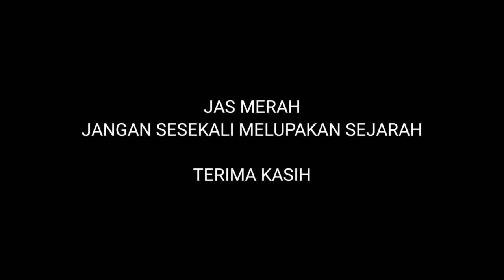KABINET SUTAN SJAHRIR II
Latar Belakang Terbentuknya Kabinet Syahrir II

Setelah kabinet Syahrir I runtuh, maka Soekarno meminta pihak oposisi (PP) untuk membentuk kabinet baru. Namun, karena heterogenitas yang tinggi dalam komposisi PP sendiri, maka komitmen diantara mereka hilang, artinya PP terpecah-pecah dengan kepentingan kelompoknya masing-masing. Terutama pasca rontoknya kabinet Syahrir. Tan Malaka kesulitan mengkonsolidasikan kembali PP-nya yang termashyur ketika mengadakan pertemuan kembali pada 15 Maret 1946 di Madiun. Grup-grup beraliran kiri menyatakan diri keluar dari persekutuan (Pesindo dan PS). Persatuan Perjuangan dinilai tidak dapat membentuk kabinet baru dan karena tekanan-tekanan dari pihak Sekutu semakin menguat, Soekarno menunjuk kembali Sutan Syahrir sebagai formatur kabinet. Alasan yang konkret mengapa Syahrir kembali ditunjuk adalah ketika pihak Sekutu semakin memberikan gesekan, dan Soekarno tidak ingin pertumpahan darah terjadi secara massal. Maka pada 13 Maret, Syahrir kembali membentuk kabinet Syahrir II.

Susunan Kabinet Syahrir II

Adapun susunan kabinet Syahrir II, adalah sebagai berikut:

No. Bidang
Menteri Nama Menteri
1. Perdana Menteri Sutan
Syahrir
2. Menteri Luar Negeri Sutan Syahrir
3. Menteri Muda Luar Negeri Agus Salim
4. Menteri Dalam Negeri Sudarsono
5. Menteri Pertahanan Amir Sjarifuddin
6. Menteri Muda Pertahanan  Abdurrahman Wahid
7. Menteri Kehakiman Suwandi
8. Menteri Penerangan Mohammad Natsir
9. Menteri Keuangan Surachman Tjokroadisurjo
10. Menteri Pertanian/Persediaan Rasad
11. Menteri Muda Pertanian/Persediaan Saksono
12. Menteri Perdagangan/Perindustrian Darmawan Mangoenkoesoemo
13. Menteri Pekerjaan Umum Putuhena
14. Menteri Muda Pekerjaan Umum H. Laoh
15. Menteri Sosial Maria Ulfah Santoso
16. Menteri Muda Sosial Abdul Madjid Djojohadiningrat
17. Menteri Perhubungan Abdulkarim
18. Menteri Pengajaran  T.S.G. Mulia
19. Menteri Agama Rasjidi
20. Menteri Kesehatan Darma Setiawan
21. Menteri Muda Kesehatan J. Leimena
22. Menteri Negara Wikana
Program Kerja Kabinet Syahrir II

Berunding atas dasar pengakuan Republik Indonesia merdeka seratus persen.
Mempersiapkan rakyat negara disegala lapangan politik, ketrentaman, ekonomi, dan sosial untuk mempertahankan kedaulatan Republik Indonesia.
Menyusun pemerintahan pusat dan daerah yang demokratis.
Berusaha segiat-giatnya untuk menyempurnakan pembagian makanan dan pakaian.
Tentang perusahaan dan perkebunan hendaklah diambil tindakan-tindakan oleh pemerintah seperlunya sehingga memenuhi maksud
sebagaimana termaktub dalam UUD pasal 33
Penyebab Runtuh

Sejak 13 Maret, Sjahrir memberikan konsesi kepada Van Mook (pihak Belanda) bahwa Belanda harus mengakui kedaulatan Indonesia seratus persen, seperti yang diinginkan pihak oposisi. Namun, Van Mook tidak mengindahkan tuntutan tersebut dan hanya mengakui wilayah Indonesia atas Sumatra, Jawa dan Madura. Syahrir setuju dan rancangan persetujuan tersebut dibawa ke Belanda bersama tiga utusan Indonesia, dibicarakan dalam benteng Hubertus di Hoge Veluwe. Namun, hasil keputusan tersebut dipersepsikan berbeda oleh kalangan oposisi yang merujuk pada penculikan Syahrir pada 28 Juni di kota Solo.

Dalam pidatonya tertanggal 30 Juni, Soekarno mengecam aksi yang melemahkan posisi diri sendiri ketika musuh sedang berada sedekat-dekatnya. Maka dua hari kemudian, Syahrir dan kelompoknya yang diculik dilepaskan. Kejadian  ini terkenal dengan sebutan Peristiwa 3 Juli karena pada pagi harinya pada 3 Juli, Muhammad Yamin bersama Mayjen Sudarsono (Panglima Divisi III) menuntut kabinet Syahrir yang ditandatangani pula oleh Iwa Kusumasumantri, Soebardjo dan Chaerul Saleh. Permintaan muluk tersebut ditolak dan mereka pun ditangkap karena dinilai melakukan kudeta.